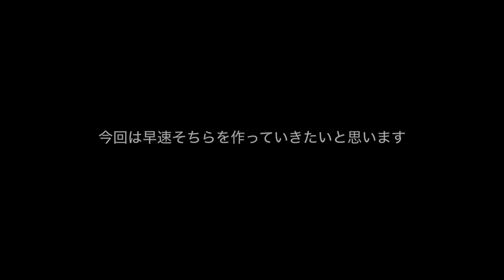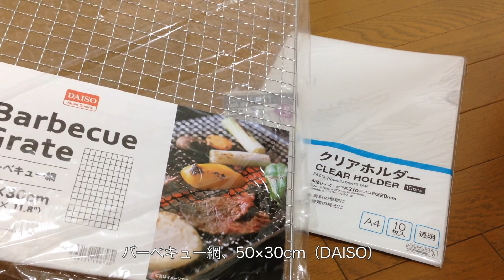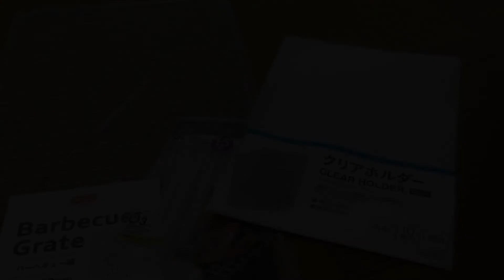sub) 手作り部屋んぽサークル（デグーとの暮らし）degu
はじめまして。hiroです。
至らない点も多い中、視聴していただき本当にありがとうございます。
日常のことを動画で発信していけたらと思っています。
皆さんのおかげで更新が続けられています。

ご感想などありましたらお気軽にコメントいただけたらと思います。

今回は100均で材料をそろえて、むぎちゃんの部屋んぽサークルを作りました😚

おかげで機能的で収納性も備えた部屋んぽサークルを安価に作ることができました！
これからも大活躍しそうです😉

 🎵YouTubeオーディオライブラリのアーティスト帰属表示